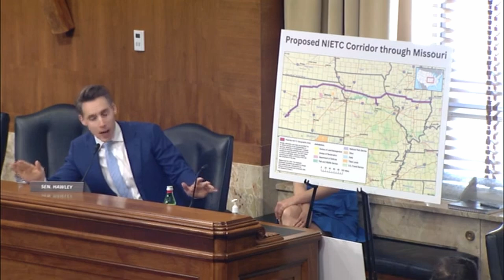What are the National Interest Electric Transmission Corridors and why they’re important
When the Department of Energy determines that a lack of transmission through a corridor is lacking they can create a National Interest Electric Transmission Corridors. Through such corridors the Federal Energy Regulatory Commission can supersede the inadaqute state and local siting process to encourage more transmission to be built. This video describes why this is critical.  There’s also a clip of Senator Josh Hawley lying while sitting in congress.

How to reduce electricity's cost, increase reliability, and eliminate fossil fuels from the grid

PSC Issues Decision in Grain Belt Express CCN Case

Grain Belt Express transmission line wins final approval in Missouri

Grain Belt Express takes first resistant Missouri landowner to court

BEFORE THE STATE CORPORATION COMMISSION ,. -· OF THE STATE OF KANSAS

Mountain Valley Pipeline, after years of development, says gas is ready to flow this week

Advancing U.S. Transmission Deployment: Navigating the Policy Landscape

Macro Grids in the Mainstream: An International Survey of Plans and Progress

Timestamps
Intro 0:00
Kansas 1:49
Grain Belt Express 2:23
National Interest Electric Transmission Corridors 5:23
Josh Hawley  9:02
Conclusion 13:10